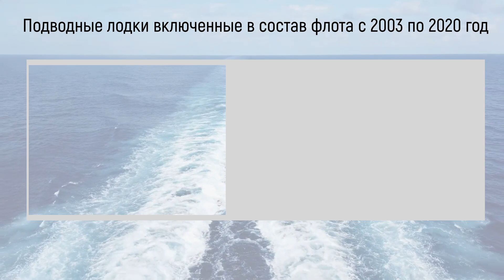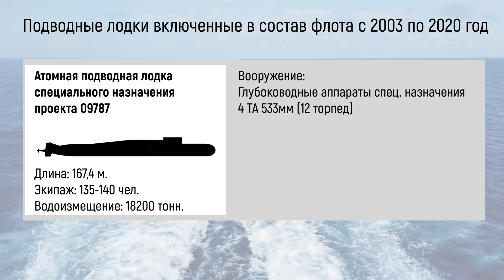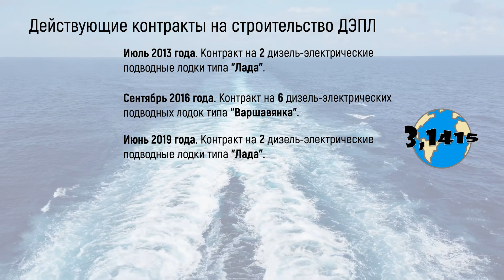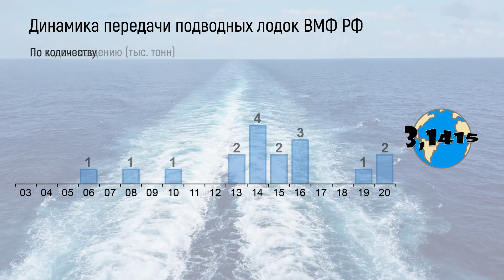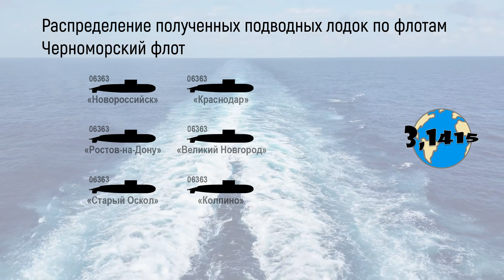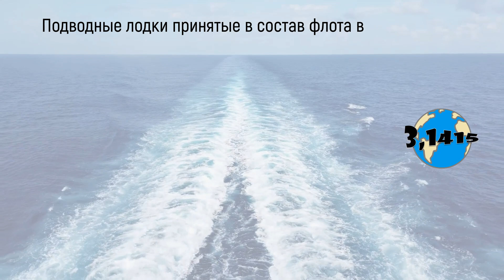Обзор подводных лодок вошедших в состав ВМФ России с 2003 года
С 2003 года подводные силы военно-морского флота России пополнились 17 подводными лодками различных проектов. Три лодки из семнадцати получило Главное управление глубоководных исследований (ГУГИ), «Саров» для испытаний новых образцов вооружения, «Оренбург» и «Подмосковье» для использования с глубоководными аппаратами специального назначения. В состав морских стратегических сил России вошли 4 РПКСН проекта 955 «Борей»/ 955А «Борей-А». Северный флот получил головную многоцелевую АПЛ «Северодвинск» (885 «Ясень») и ДЭПЛ «Санкт-Петербург» (667 «Лада»). Самыми многочисленными подлодками, вошедшими в состав флота с 2003 года, стали дизель-электрические «Варшавянки» проекта 636.3. Черноморский и Тихоокеанский флоты получили 8 таких лодок.

В этом видео:
00:00 начало
00:14 типы подводных лодок
01:58 действующие контракты на ДЭПЛ
02:23 действующие контракты на АПЛ
02:49 судостроительные заводы
03:14 динамика поступления
03:28 поступление по годам и типам
04:43 распределение по флотам
05:18 все подводные лодки в масштабе
05:28 интересная новость